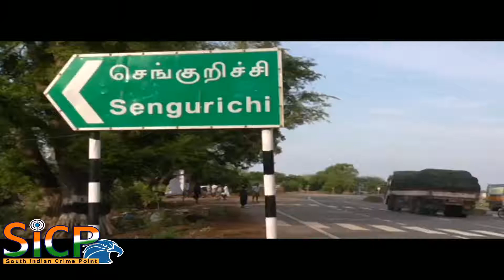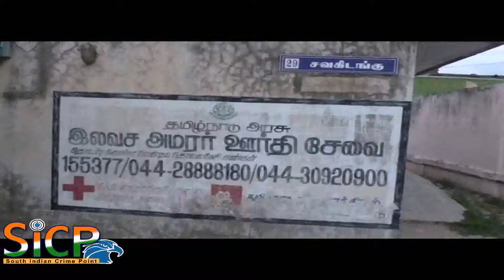Two die in wall collapse at Sengurichi near Ulundurpet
Two die in wall collapse

Two children died and three others were injured when the wall of their house collapsed on them at Sengurichi near Ulundurpet in the district on Tuesday. The names of the dead were given as Vishnudharini (15) and her brother Sudarshan (3).

According to police, Ramesh (40) and his wife Manjula (38), daily wage workers and their children Vishunadharini, Thirumalai (5) and Sudharshan were sleeping in the house when the earthen wall fell on them trapping them under the debris.

Vishnudharini died on the spot while the others sustained injuries. They were immediately shifted to the Government Medical College and Hospital at Mundiyambakkam where Sudharshan died of injuries.

Police said the wall had been weakened and was in a dilapidated condition due to heavy rains last night. A case has been registered and investigations were on.

This Video Covered From Villupuram District Reporter (Tamil Nadu) From South Indian Crime Point Weekly.